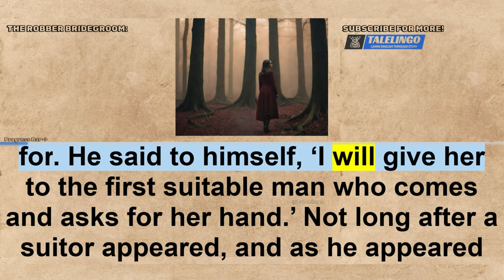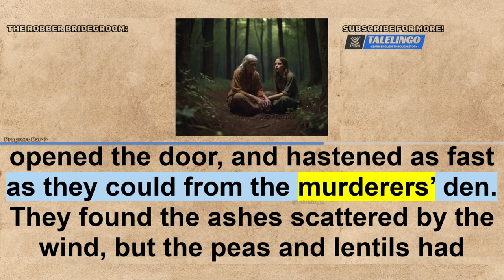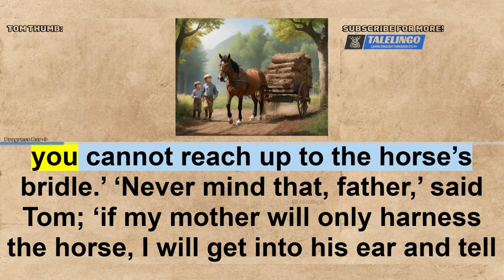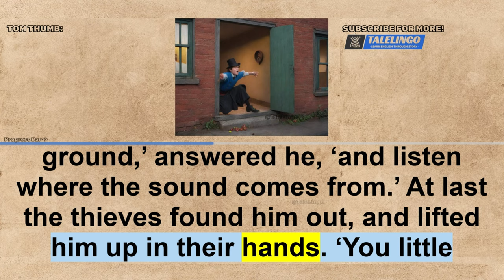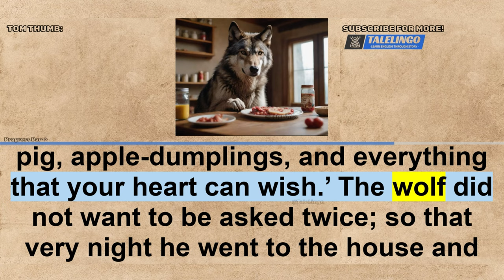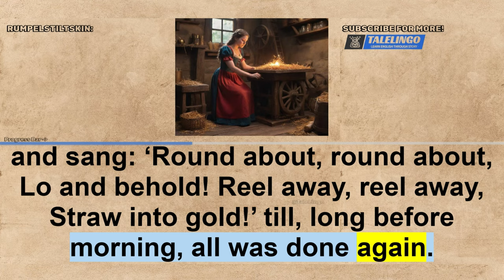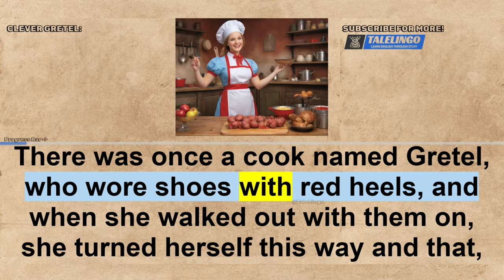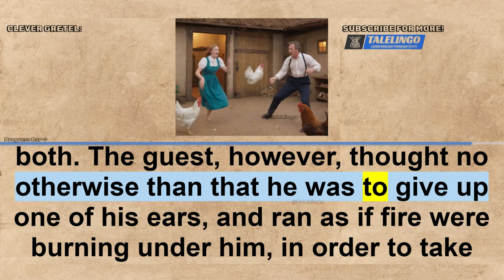Learn English through story 🌈 level 7 🌈 SAD COW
Absolutely, let's give it another spin:

🌟 Welcome to "Learn English through story 🌈 level 7 🌈 SAD COW"! 📚🎧

Embark on an enchanting journey through select tales from Grimms’ Fairy Tales, featuring captivating stories like "The Robber Bridegroom," "Tom Thumb," "Rumpelstiltskin," and the fascinating "Clever Gretel."

📖 Immerse yourself in these engaging English narratives designed to elevate your language skills. With subtitles enhancing comprehension, this 4K storytelling experience is tailored for learners at various proficiency levels.

👂🌍 Elevate your English listening prowess while enjoying these mesmerizing tales. Ideal for those seeking an English audiobook or a delightful way to enhance language proficiency through absorbing stories.

Chapters
00:00 - Intro
00:28 - THE ROBBER BRIDEGROOM
08:30 - TOM THUMB
21:55 - RUMPELSTILTSKIN
28:04 - CLEVER GRETEL
33:13 - NEXT

🌟 Join us on this captivating language-learning voyage! Delve into these enthralling tales where storytelling intertwines with English mastery. Don't wait—press play and immerse yourself in the wonder of learning English through captivating stories! 🚀✨